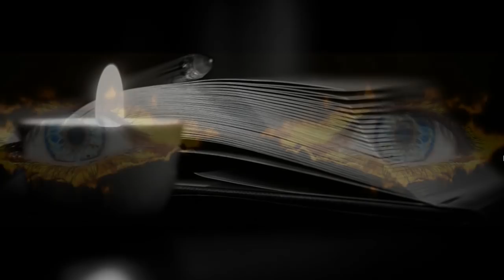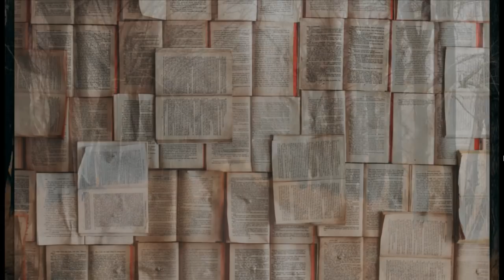Krzysztof Jackowski jasnowidz Morawiecki dymisje ministrów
Wsparcie kanału na dalszy rozwój